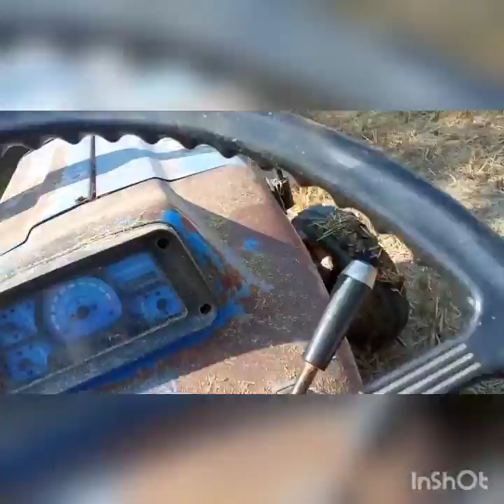Powertrack 439 ds plus के साथ कुछ बाते..